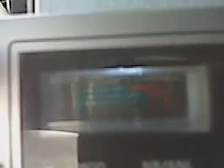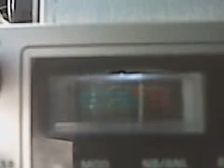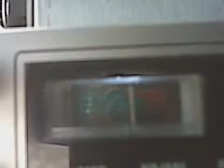808 headed up the hill.3GP